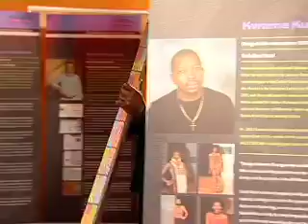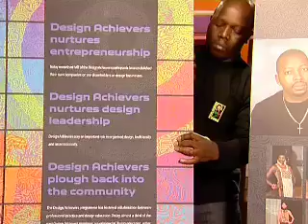SABS Design Institute, Nurturing Local Design Talent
Africans have invented quite a few everyday products take for example The Kreepy Crawly, the CAT scan all these are proudly South African. Talking about proudly South African, let's take a look at what the SABS Design institute is doing to help nurture local design talent.